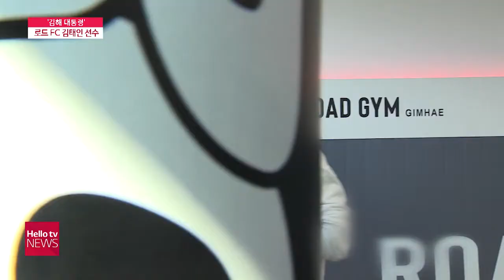김해 최초 로드FC 진출, '김태인 선수'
격투기 선수라면 누구나 꿈꾸는 무대에
김해 출신으로는 처음으로 진출한 선수가 있습니다.
바로 격투기 팬들 사이에서 김해 대통령으로 불리는 김태인 선수인데요.
치열한 경쟁에서 살아남기 위해 담금질을 하고 있는 김 선수를 만나봤습니다.